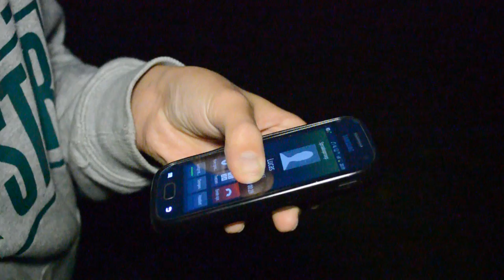HLpredatorTEAM - Horror sessie [Shortvid]